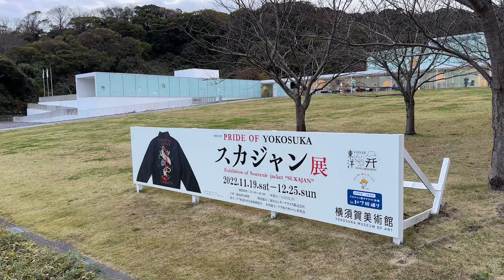横須賀美術館「スカジャン展」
2022年11月19日（土）～12月25日（日）

日本に滞在した米兵向けの土産物として誕生した、豪華な刺繍のジャケット
大ヒットしたスーベニアジャケットが、日本に里帰りして「スカジャン」に
世界のファッションシーンから注目を集めるスカジャン、その魅力が一堂に

0:10 第1章「SOUVENIR OF JAPAN」
0:56 第2章「ヴィンテージ・スカジャンの世界」
2:15 第3章「スカジャンの現在」